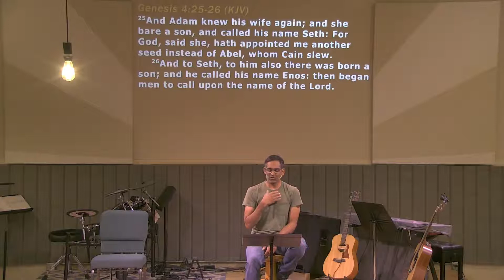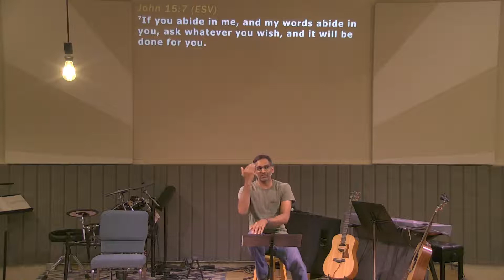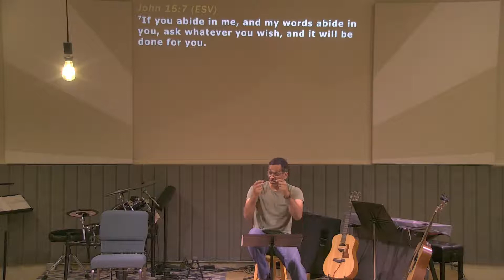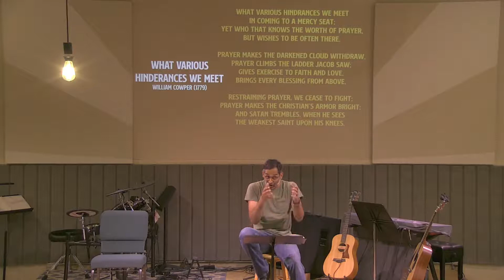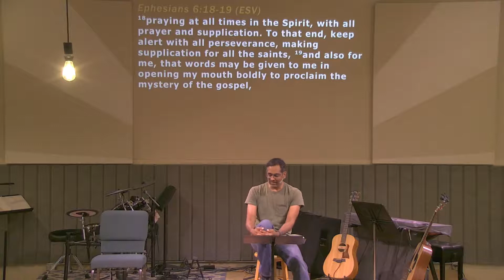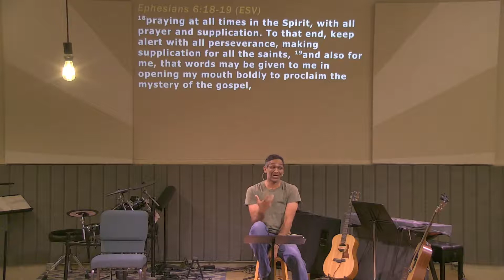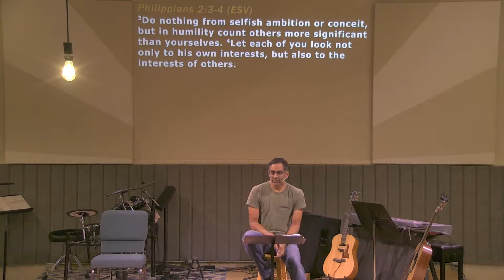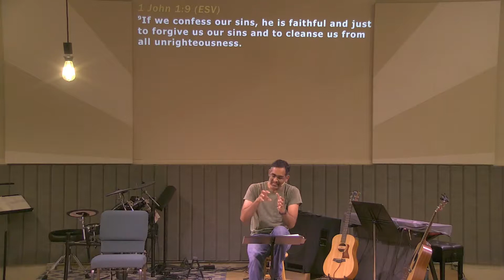Foundations - Prayer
Wednesday Evening Service - September 23, 2020